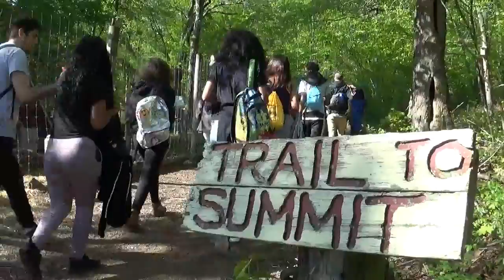Welcome to Common Ground: Candi Fulcher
Meet our new Environmental Leadership Manager, Candi Fulcher. She comes to Common Ground after spending five years at New Haven Reads.